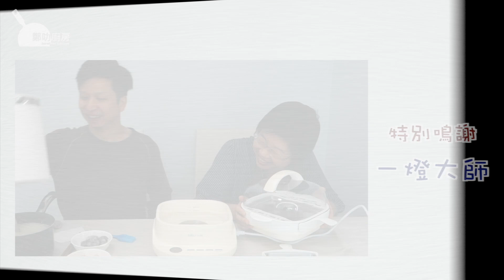【Crossover系列】用蒸腸粉機製作各式腸粉 [CO002]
腸粉漿材料：
粘米粉 60克
生粉 45克
油 10克
馬蹄粉 15克
鹽 1克
水 330克

腸粉豉油材料：
豉油 25克
糖 10克
油 5克
水 65克

鮮蝦腸粉材料：
蝦仁100克
醃蝦材料：
鹽0.5克
胡椒粉少許
生粉1克
油1克

蔥花櫻花蝦腸粉材料：
櫻花蝦 少量
蔥花 少量